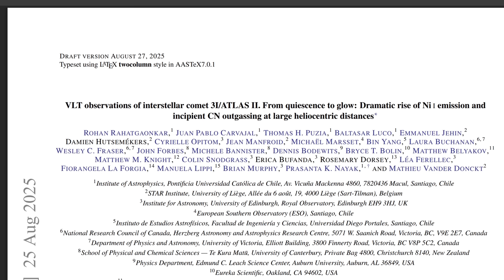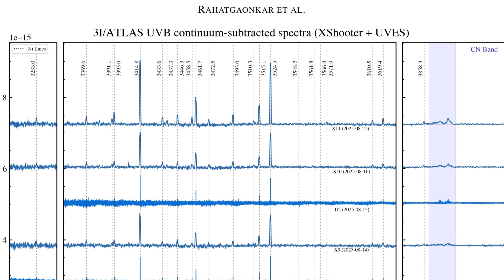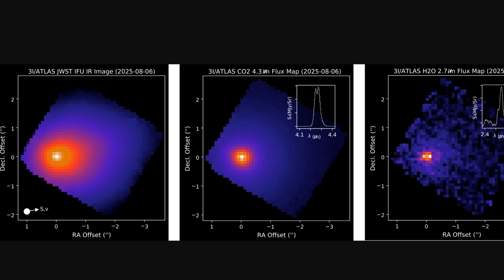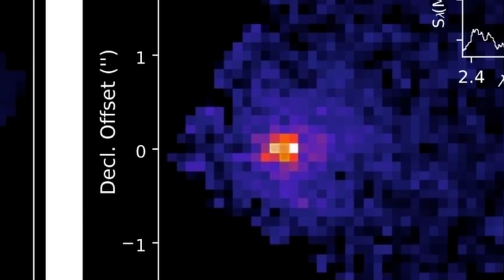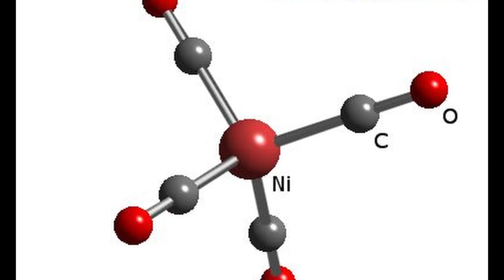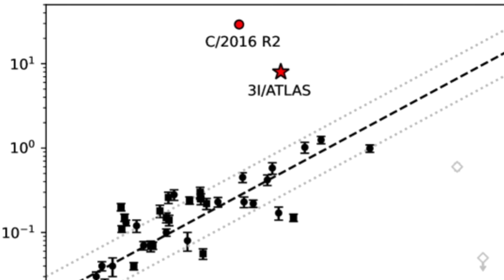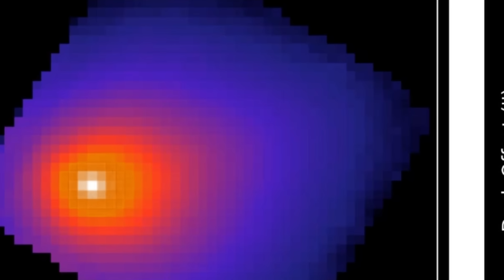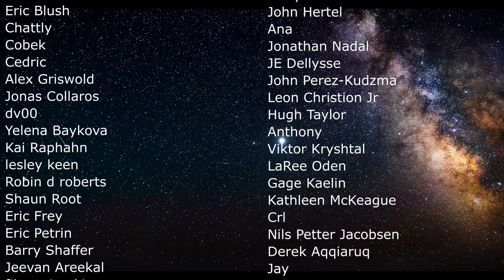3I/ATLAS Is Emitting Nickel But Something Doesn't Add Up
Hello and welcome! My name is Anton and in this video, we will talk about new updates from the 3I/ATLAS comet - emissions of Nickel are confirmed but where is Iron?

0:00 3I/ATLAS updates
2:30 What was discovered so far
4:40 JWST Observations
5:50 What this means
7:10 Nickel emissions
9:08 Major mystery with iron
10:00 Possible explanations and what's next?
11:30 Conclusions

Credit:
Prof Mark J. Winter (Department of Chemistry, The University of Sheffield)